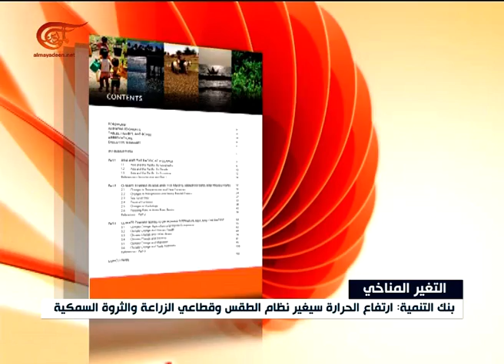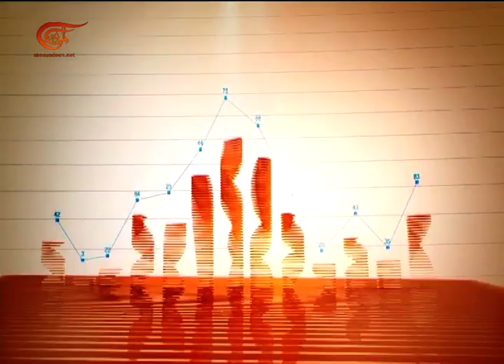الإقتصادية | 2017-07-14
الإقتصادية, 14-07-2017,